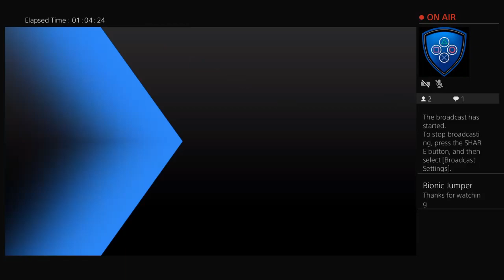NBA Live 19 Canvas Lourdes Villagomez Challenge 1 Solo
YouTube's gaming channel, featuring reviews, playthroughs, and more.